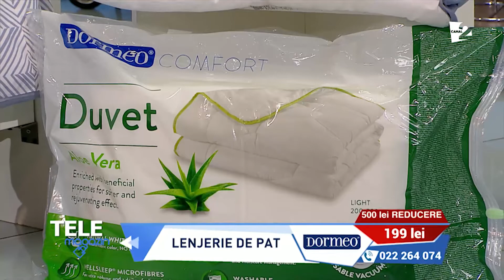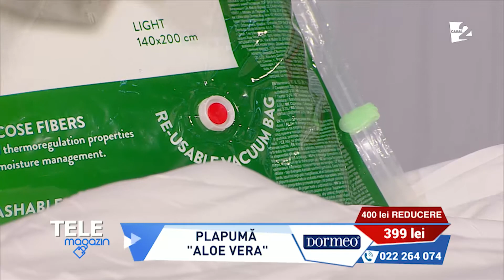MEGA PROMOŢIE la plapume şi lenjerie de pat DORMEO